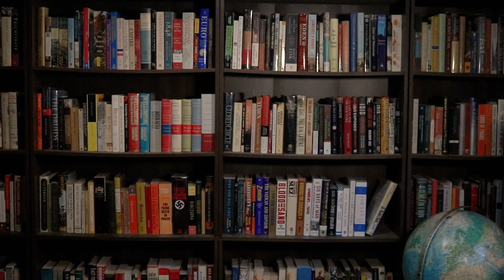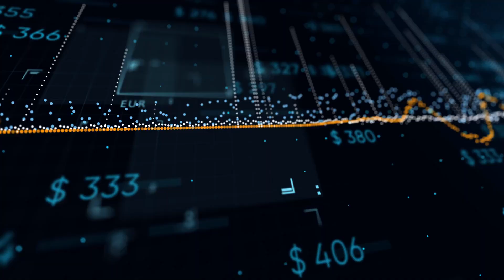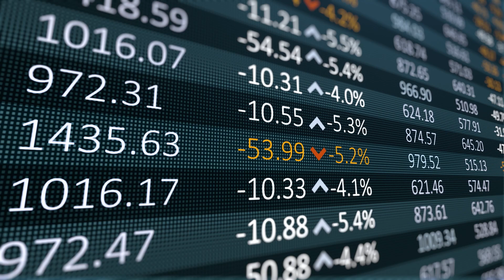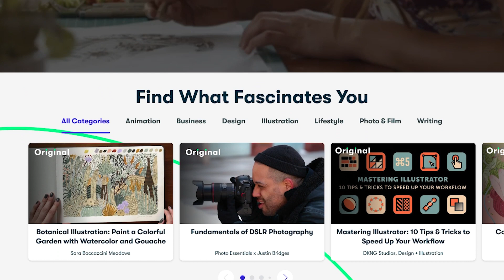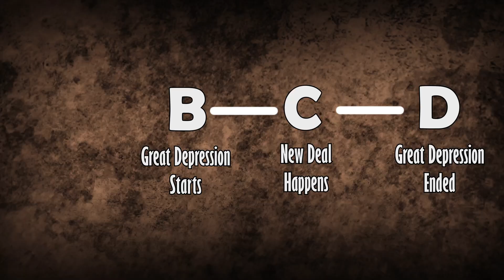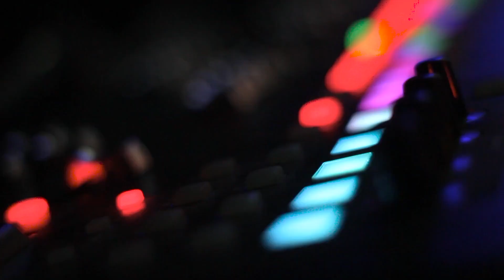You Have Been Lied to About Herbert Hoover | Casual Historian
You've probably been lied to about President Herbert Hoover and the Great Depression. He intervened in the economy... a lot.

Sources
FDR's Folly, by Jim Powell,
The Forgotten Man, by Amity Shlaes,
New Deal or Raw Deal, by Burton Folsom Jr.,